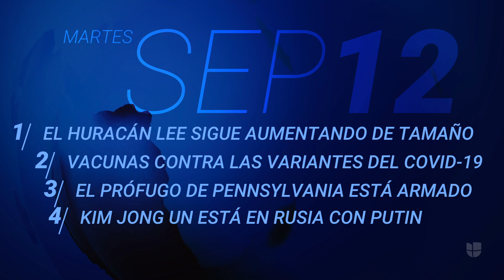En un minuto: El huracán Lee seguirá aumentando de tamaño en una ruta que puede acercarlo al noreste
En otras noticias, la FDA da luz verde a la actualización de las vacunas contra las variantes más recientes del covid-19; autoridades aseguran que el prófugo que escapó de una cárcel en Pennsylvania está armado y Kim Jong Un llegó a Rusia para reunirse con Vladimir Putin. Más información en UnivisionNoticias.com.